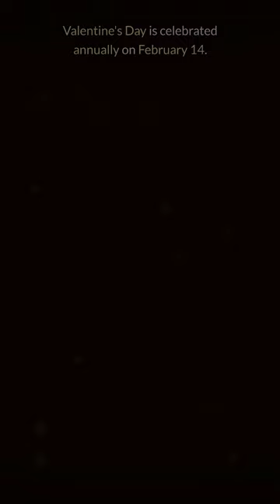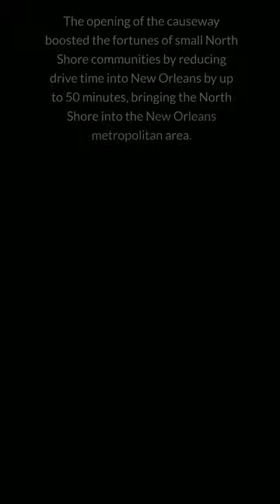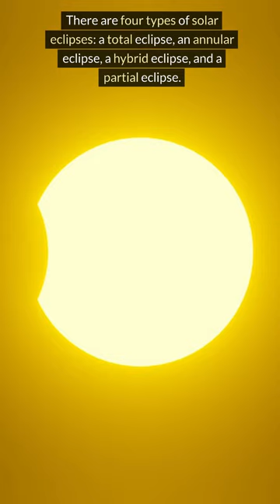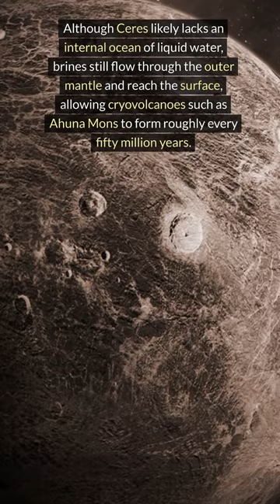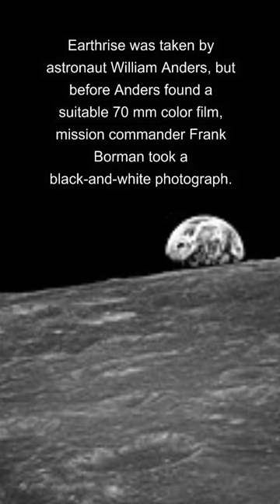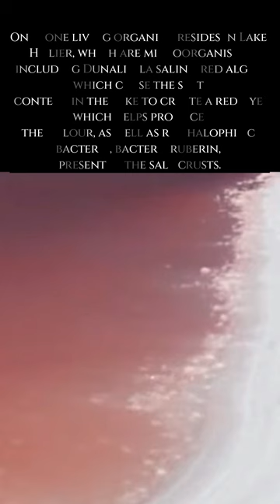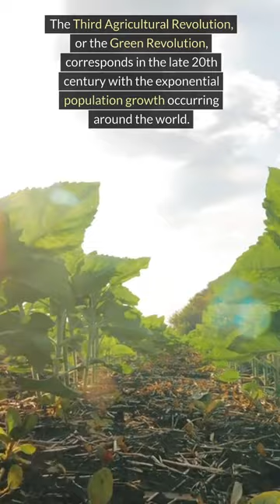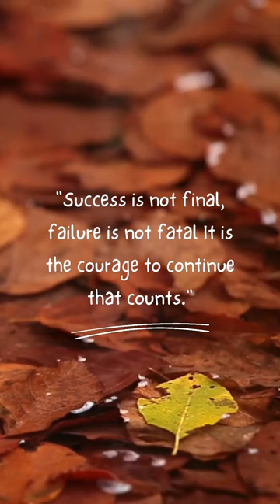30 Interesting Random Facts Part 9 | DID YOU KNOW???